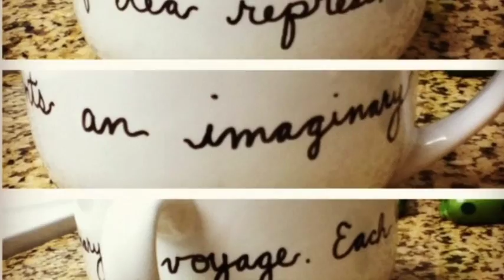Book Trailer Of The View From Saturday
Created by Elin, Grade 5